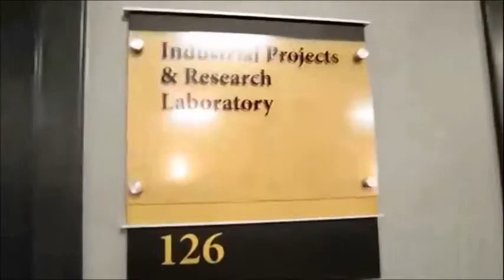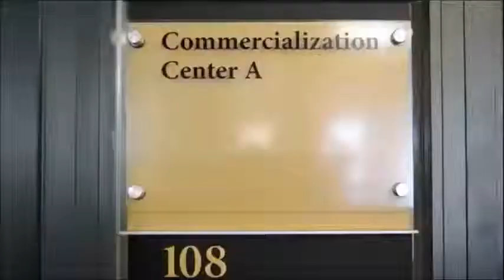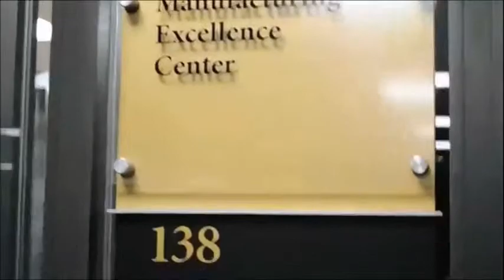Ribbon Cutting for the Commercialization and Manufacturing Excellence Center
Supported by a gift from Purdue Calumet alumnus and Carlisle Companies Inc. Chairman, President and CEO Dave Roberts, current phase one development focuses on the center’s Manufacturing Excellence component. This phase is intended to be a valuable resource in product and prototype development, as well as advanced manufacturing opportunities and related training for manufacturing companies of all sizes.

The Center has the flexibility to change over time to reflect an increased emphasis on manufacturing, including capability for academic research, such as how factories can streamline their production processes and adapt to other changes in the workplace.